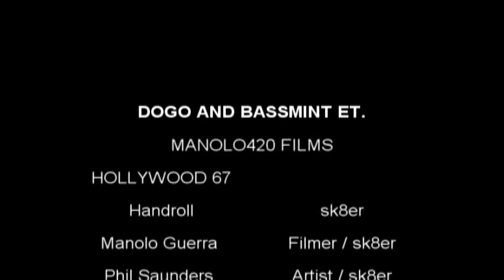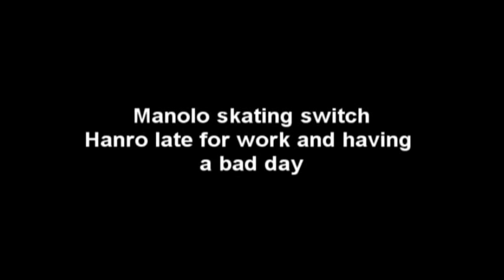TAPE 29 - 93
SKATEBOARDING MIAMI